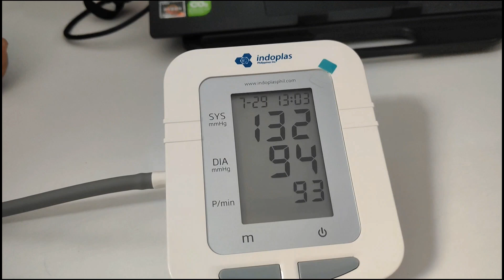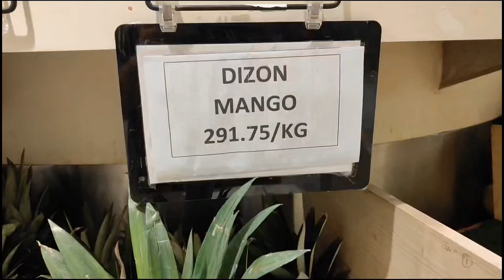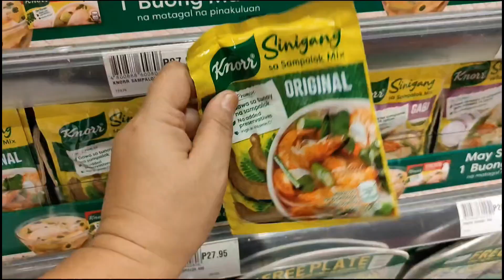Weekly Vlog - Exercise, Unboxing, Quick Grocery Run, Cooking Creamy Tuna Pasta | Rochelle Abelgas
In today's video, I will be sharing with you another vlog. Hope you enjoy and like my video.

Keep safe everyone and stay healthy!

Free Music for Videos 👉 Music by Kate Besedina - Want To Be Free
Free Music for Videos 👉 Music by MYSM - Honeymoon At The Holiday Inn
Free Music for Videos 👉 Music by Taylor Van Cleave - this is a bad one